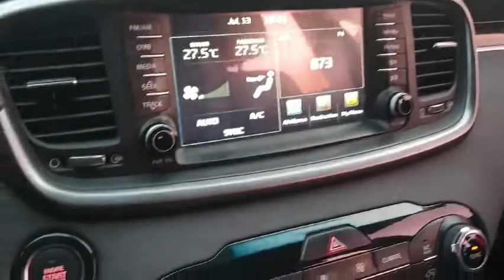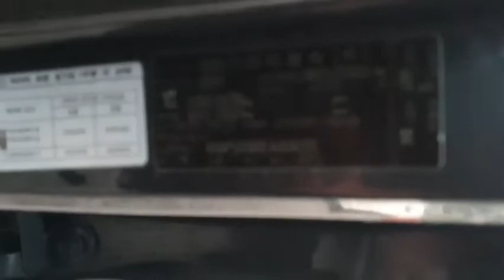❤️SORENTO 4X4 DIESEL❤️RTV 14,500,000❤️✅Año 2015✅4X4✅7 ASIENTOS ✅DIESEL 2,200 CC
❤️CONTRA PEDIDO❤️

❤️KIA SORENTO 4WD DIESEL ❤️

✅Año 2015
✅4X4
✅7 ASIENTOS
✅TURBO DIESEL 2,200 CC
✅COLOR NEGRO
✅4X4
✅LLAVE INTELIGENTE Y BOTÓN DE INICIO
✅LAMPARA LED SMOG
✅Cámara trasera
✅Panorama Sunroof
✅AIRE ACONDICIONADO DIGITAL FULL AUTO
✅CONTROL DE CRUCERO AUTOMÁTICO

✅ ASIENTO CON CALEFACCIÓN Y MANIJA DE CALEFACCIÓN
-ASIENTO FRÍO
✅8 CLASES AIRBAGS

✅Fecha estimada de llegada :.23 de Septiembre 2021

150M ESTE DE CENTRO COMERCIAL DE GUADALUPE SAN JOSE.